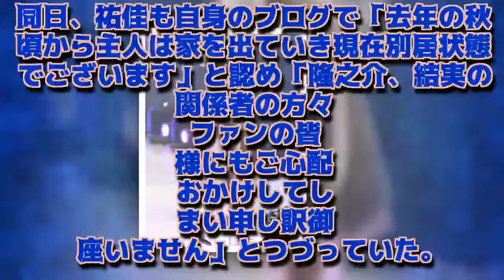岡田結実、両親の別居報道後初の公の場 ファンの声援に笑顔 『LIFE！』